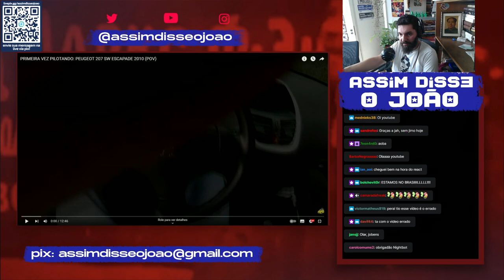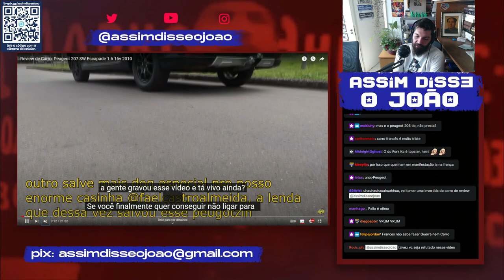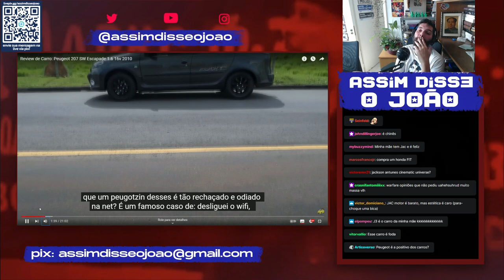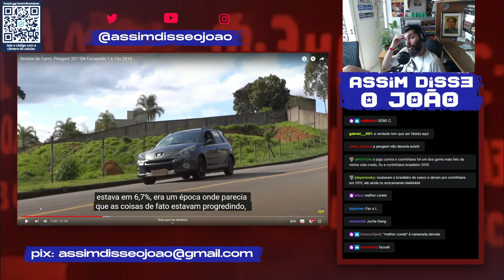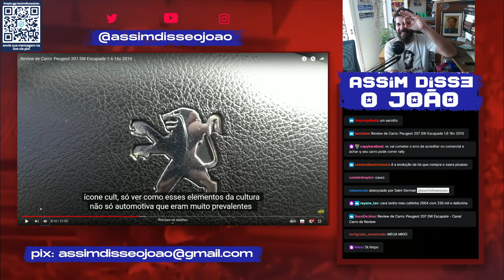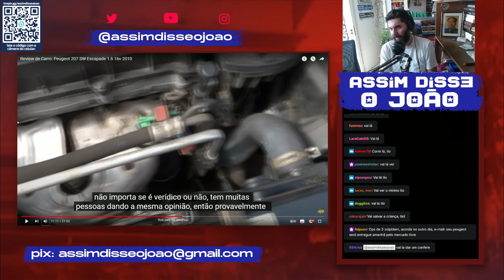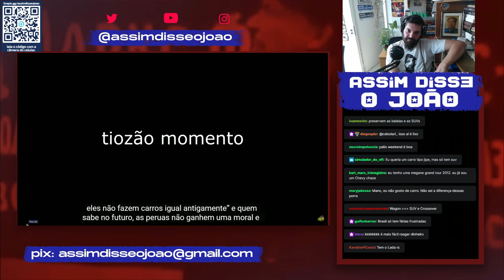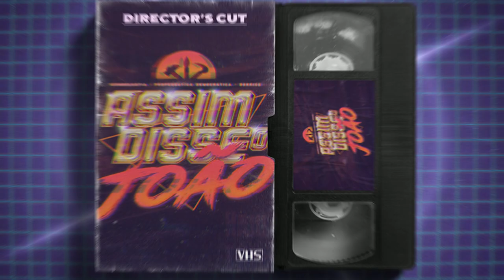REVIEW de um PEUGEOT te ensina MATERIALISMO HISTÓRICO DIALÉTICO ft. @carrodereview | João Carvalho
Olá jovens!
No Acredite Nos Seus Sonhos: React a Assaltos #53 tem Review de Carro com a FABULOSA (CHORA HATERS) Peugeot 207 SW Escapade 1.6 16v 2010". QUEEEEEEEEEEEEEEEEEEE???

"REVIEW DE CARRO aqui? CÊS TÃO MALUCOS?"
ACERTOU otários!!!

Mas não malucos por isso! A review além de DIVERTIDA é ABSURDAMENTE EDUCATIVA, sem meme, e você acaba caindo no que é provavelmente a mais lúdica e incrível explicação sobre MATERIALISMO HISTÓRICO DIALÉTICO!

- Amante de carros, e/ou;
- Comunista e/ou;
- Alguém que gosta de conteúdo bom e/ou;
- Alguém que é contra socar bebês foca!

TRIVIA: este é o ATUAL carro do Rapha (eu!) e da Nunih, que fazem parte da equipe do canal!! Só recomendo! Tio não sabe de nada sobre Pugs!

EM TODAS AS REDES: YT Roxinha, IG, Passarinho, TikoTeko etc é @assimdisseojoao

CUPOM: assimdisseojoao20

CUPOM: ASSIMDISSEOJOAO15

CUPOM: ASSIMDISSEOJOAO

CUPOM: ASSIMDISSEOJOAO

CUPOM NA AUTONOMIA LITERÁRIA? ACHOU!!!

CUPOM: ASSIMDISSEOJOAO20

Alessandro
anum preto
Augusto Rodrigues
awkner
Beatriz Nunes
Bianca Sartori
Bruno F. Bessa
Bruno Pavesi
Caio Oliveira
Carlos Simões
Cesar G
Deusdedith Júnior
Fagner Marques
Felipe João Bolin
Fernando Carvalho
Fred fromhell
Fred Gurgel
gabriel Bandeira
Gaspar Vianna
Guilherme Pendezza de Sousa
Huedge
José Eduardo Teixeira
Julianna Costa
Lucas Costa
Luis A. S.
moresco
nave gristle
Octavio Neto
Pâmella Gaspar
Pedro Bordinhao
Pedro Gomes
Renan Luz
Renato
Roberta Monteiro
RodolphoEck
Rogério B. de Miranda
SabedorIA Em Pauta
Sandro Ely de Souza Pinto
Skya Tura
Victor Lobo
Vinícius Marini